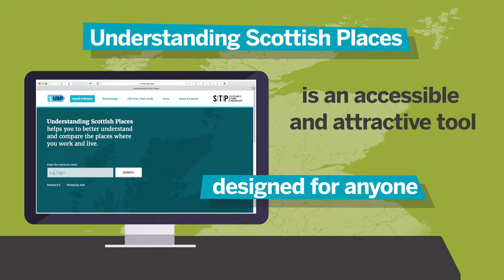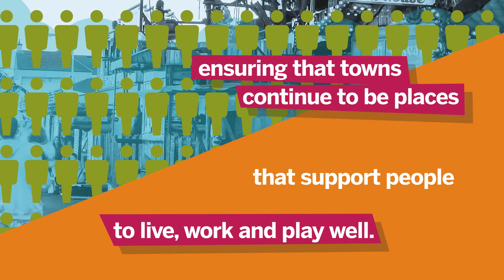Understanding Scottish Places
An introduction to the towns data toolkit Understanding Scottish Places which can be found at usp.scot